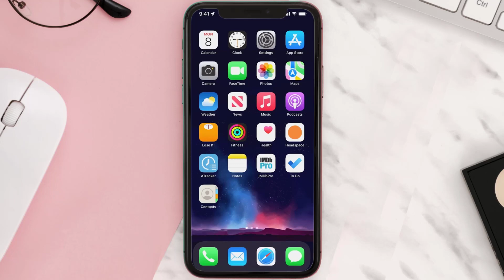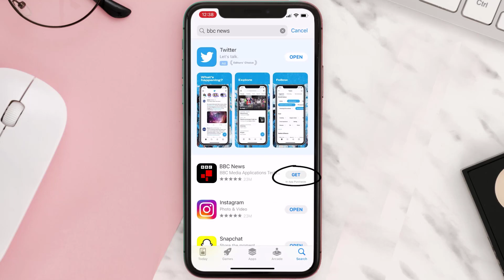BBC News App Not Working: How to Fix BBC News App Not Working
In this video, I'll show you How to Fix BBC News App Not Working. This is the easiest and fastest way to Fix BBC News App Not Working. Make sure you watch until the end of this video to find out How to Fix BBC News App Not Working on Android and iPhone. These methods work on Android as well as iOS 11, iOS 12, iOS 13 and iOS 15. Hope you enjoy!

Video Parts:
00:00 Intro: How to Fix BBC News App Not Working
00:07 1.Solution: Update BBC News App
00:26 2.Solution: Clear BBC News App cache files
00:55 3.Solution: Delete and Reinstall BBC News App
01:17 Outro: Ending